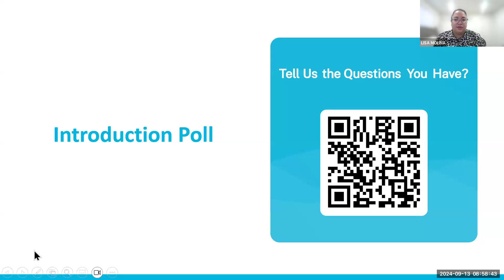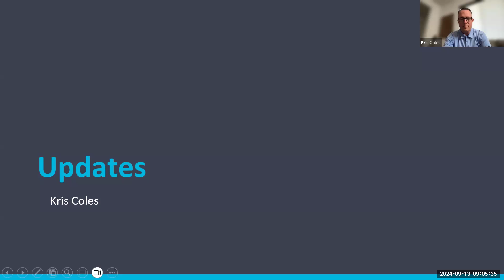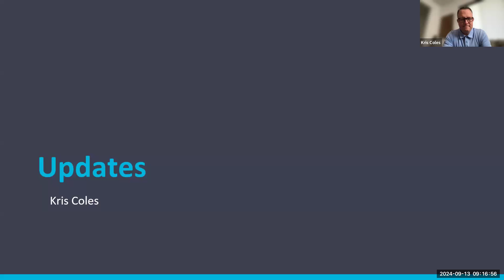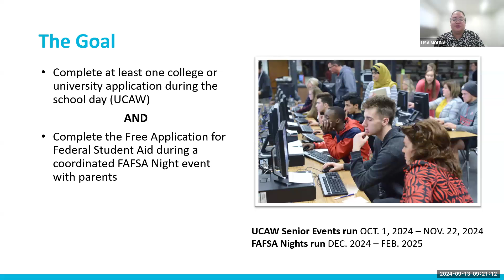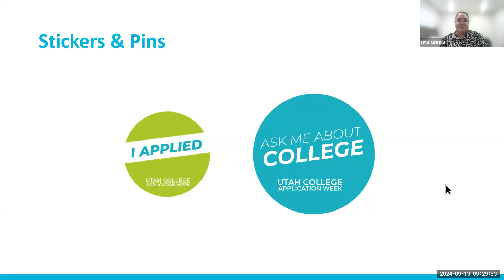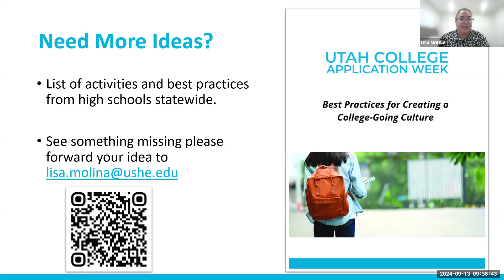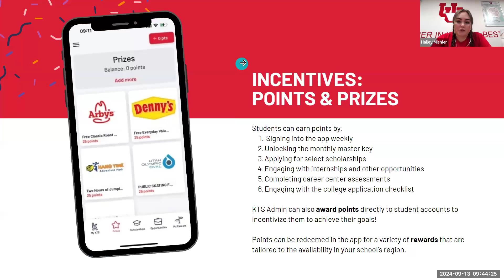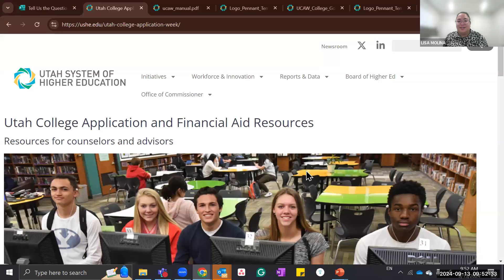09-13-2024 UCAW HS Event Training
This webinar discusses UCAW program updates, sharing best practices with event coordinators and the Keys to Success College Application Checklist. Click on the corresponding timestamp below to direct you to a specific section in the training.

Video Chapters:
00:00 – 18:35 Program Updates
18:36 – 19:54 National UCAW School of Excellence Award
19:58 – 22:53 UCAW Structure and Goal
22:54 – 24:25 Pairing UCAW with Financial Aid Efforts
22:26 – 27:44 Tasks and Set-up
27:55 – 29:33 UCAW & FAFSA Night Event Calendar
29:34 – 31:32 Stickers and Pins
31:33 – 32:52 Application Fees
32:53 – 38:24 Sharing Best Practices
38:25 – 42:12 Where to Find Resources
42:13 – 47:51 Keys to Success